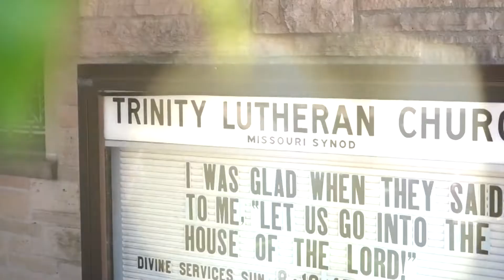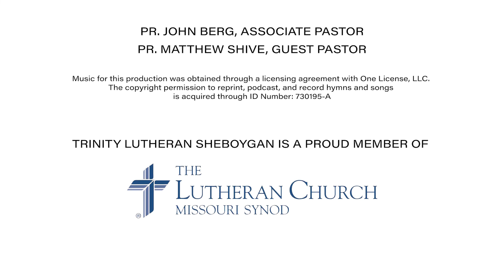Bible Study: How do I Become a Disciple of Jesus?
A disciple of Jesus Christ will “bear his own cross” (Luke 14:27) and follow the Lord through death into life. Discipleship is costly because it crucifies the old man with “all that he has” (Luke 14:33), in order to raise up the new man in Christ.

The disciple disavows “his own father and mother and wife and children and brothers and sisters, yes, and even his own life” (Luke 14:26), in deference to Christ. That way of the cross is impossible, except that Christ Jesus has already paid the cost. His cross is set before you as “life and good, death and evil” (Deut. 30:15).

Taking up His cross is to “choose life, that you and your offspring may live, loving the LORD your God, obeying his voice and holding fast to him” (Deut. 30:19–20). To live that life in Christ is also to bear His cross in love, “that your goodness might not be by compulsion but of your own accord” (Philemon 14).